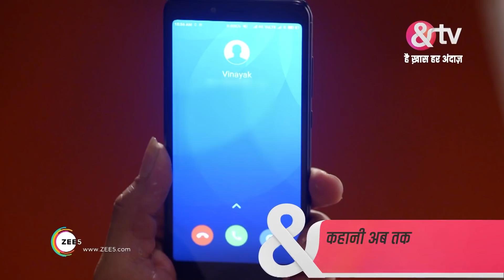सिद्धिविनायक - Siddhivinayak - Webisode - Ep - 293 - Nitin Goswami,Neha Saxena -And TV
Siddhivinayak is a Hindi television series starring Farnaz Shetty and Nitin Goswami in the lead.

 The story showcases relationship journey of two childhood friends. Vinayak is the next superstar to hit the silver screen with the help of his producer father. Siddhi, a hardworking backup dancer in Hindi film industry, is fated to be a catalyst in Vinayaks journey to stardom. Explore the journey of these two friends who love to hate each other, as they grow up.